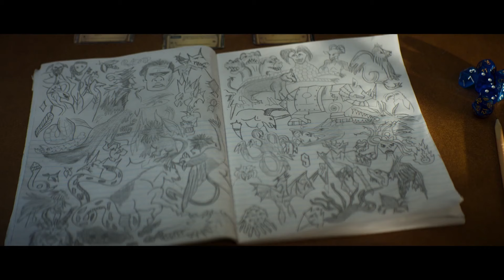Why Percy Jackson Episode 1 & 2 Is Televised Perfection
Percy Jackson and the Olympians may be one of the best book to screen adaptations ever created. Find out why in this video!

Song:
Mind Warehouse Music